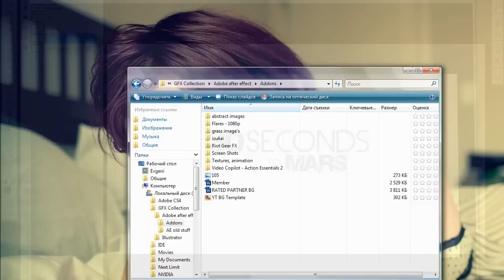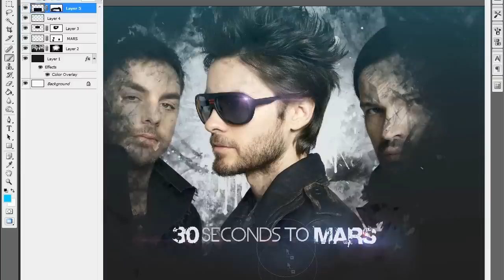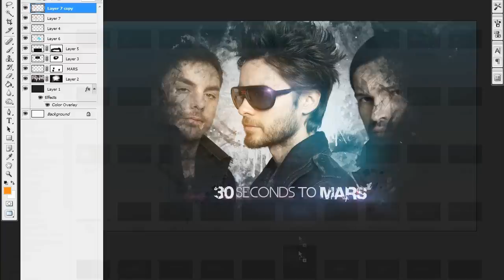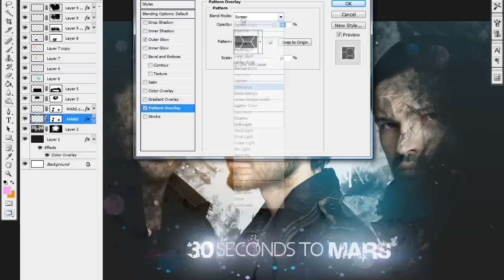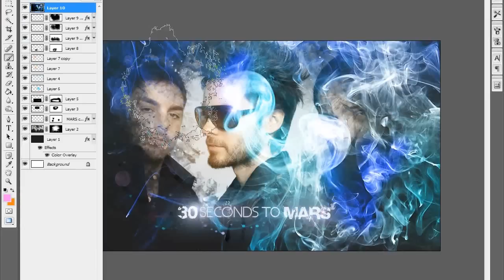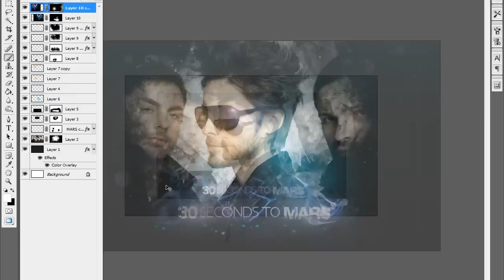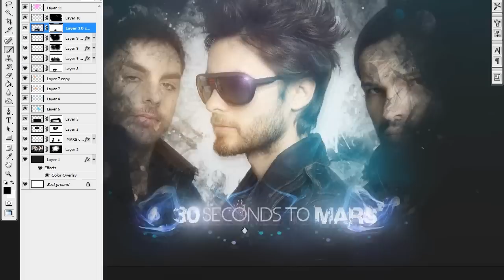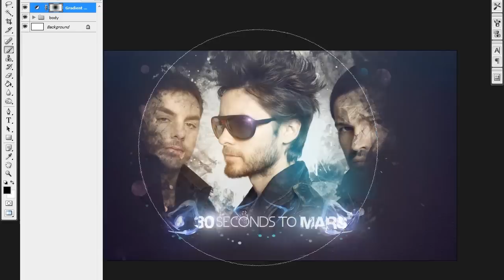[SPEED ART] 30 Seconds to mars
My "30 Seconds to mars" wallpaper

♫ 30 Seconds to mars - The Kill